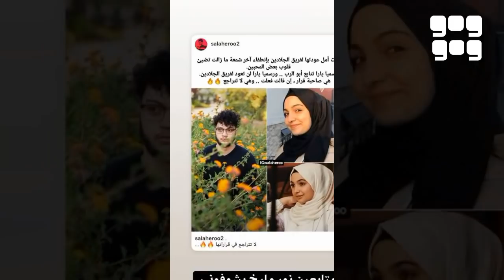سيدرا بيوتي تكشف اسم شيرو الحقيقي و لقاء نور ستارز بابوها و خيانة يارا لنورمار